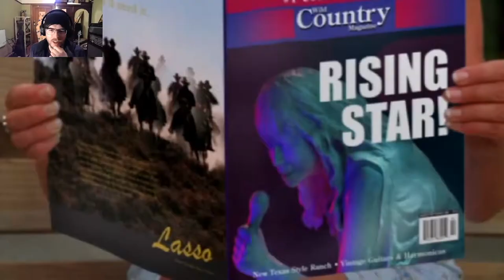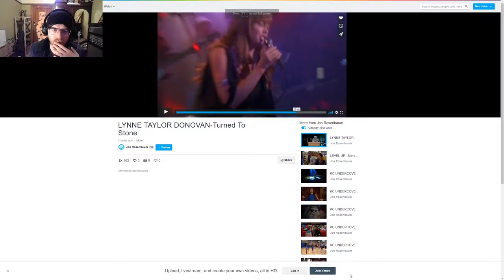Video Review - Lynne Taylor Donovan - "Turned To Stone" By Spiderhands